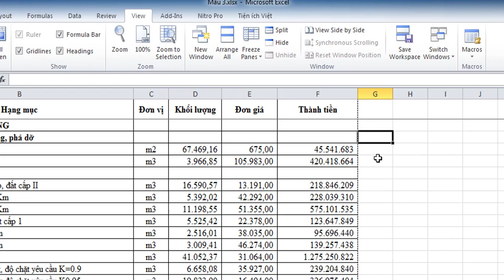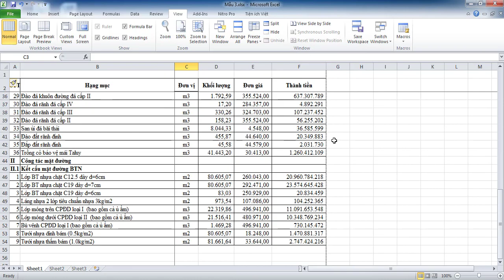Bài 7: Cách cố định hàng, cột trong Excel